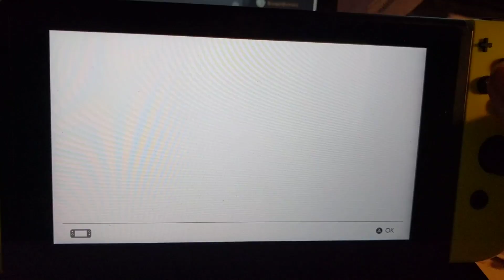De wae Switch Homebrew app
We must no de wae my blahders